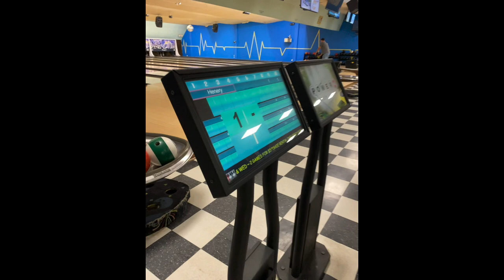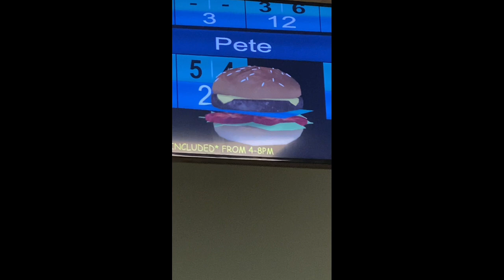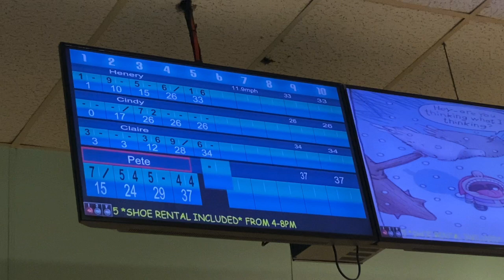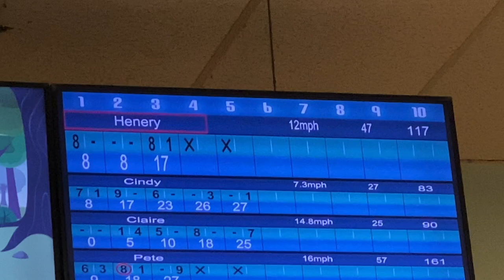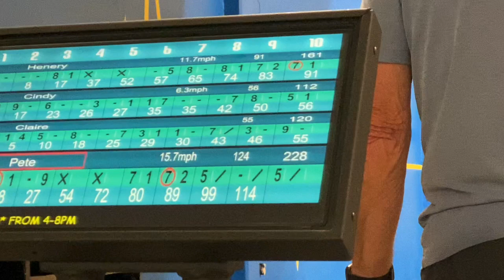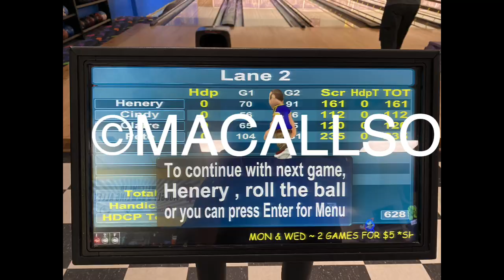Oregon, Bowling? Yes! Marking off our check off list!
Taking the Muggly's Bowling by kid force! Toledo, Oregon